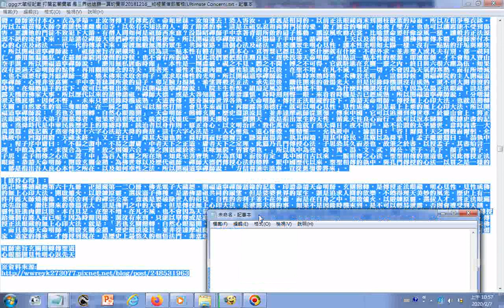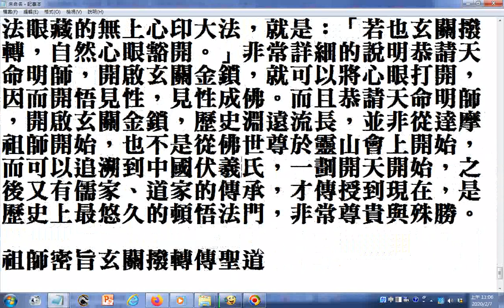_g#靈山會上的火種在中國#禪宗#六祖之後如何傳...正法眼藏...六祖惠能大師再傳給#白玉蟬及# 玄關...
可參考大藏經第47冊、卍新纂續藏經第六十九冊，卍續藏第一二○冊，佛光電子大藏經，開福道寧禪師語錄...可網路搜尋 終極關懷部落格(Ultimate Concern) 參考網址 筆者附錄: 有求孔孟聖道三寶心法就不枉費今生來世間。世間財世間用--生不帶來，死不帶去，或是給以後不相識的人用，但是得三寶心法卻能帶著走，在世能逢凶化吉、躲劫避難、改變命運，壽終能超生了死，離苦得樂，智者切莫入寶山而空手回。